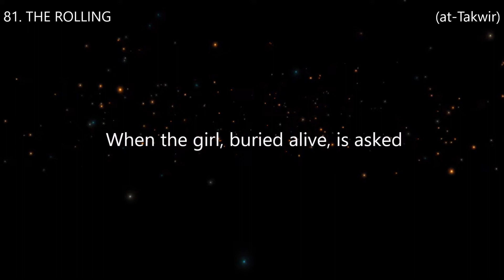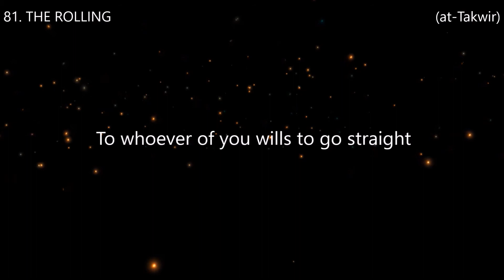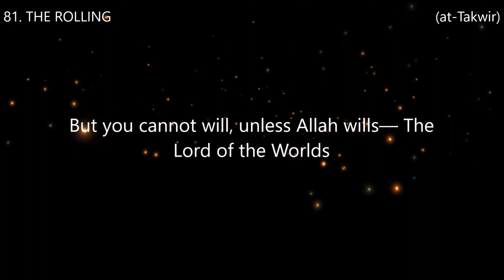Surah 81. THE ROLLING (at-Takwir) Reciter Ahmed Al Ajmi